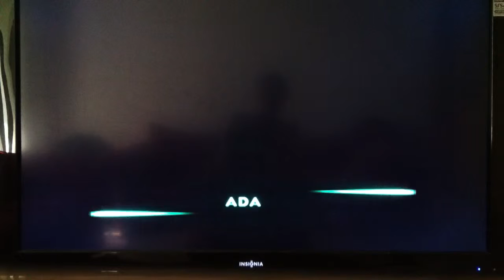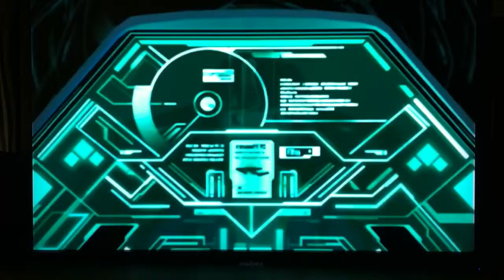Zone Of The Enders HD Collection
The first game's intro